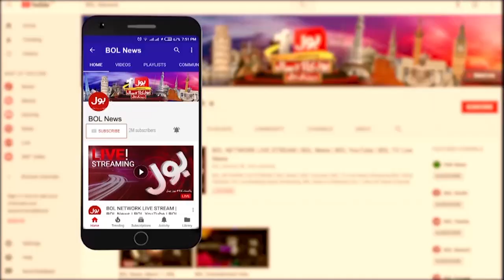Amir Muqam Latest News Conference | PTI Protest At D Chowk | 7 Oct 2024 | BOL News